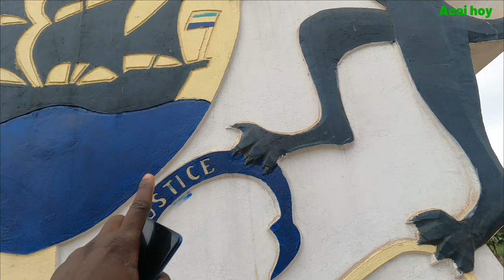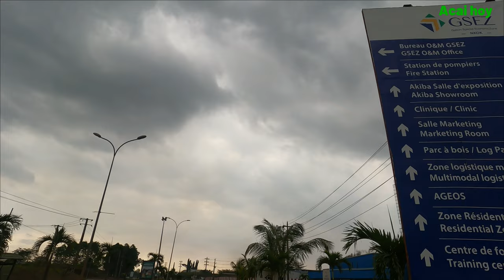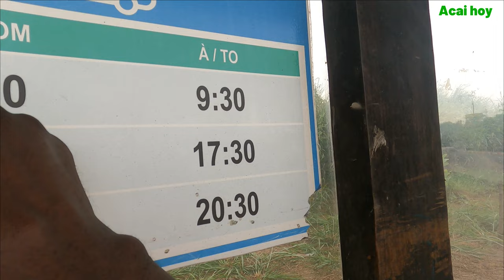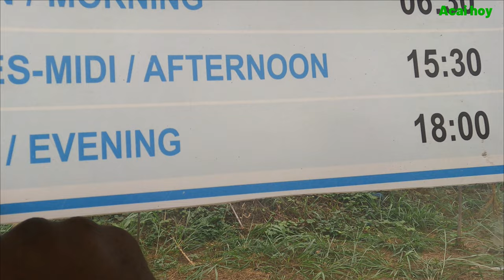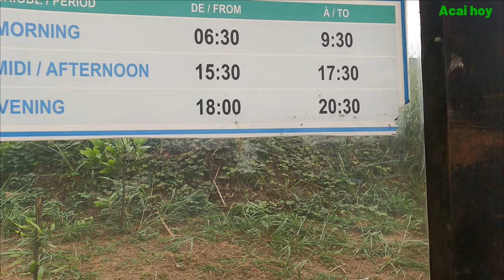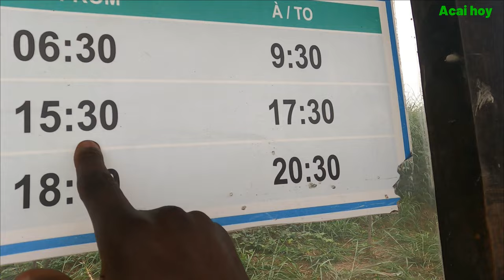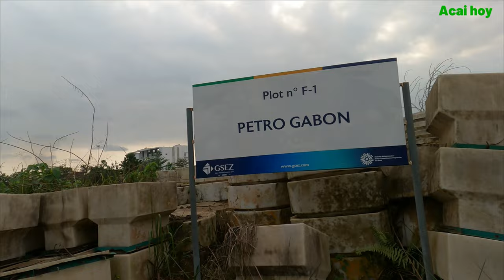The Biggest Industrial Side for Manufacturing in Gabon